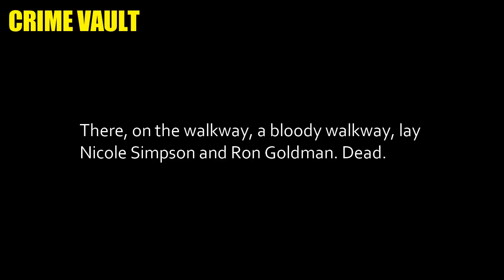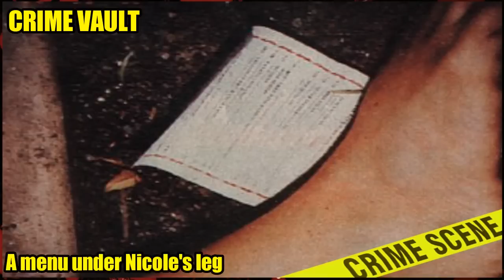Crime scene: Nicole Simpson and Ronald Goldman murders (graphic) OJ Simpson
The following video contains a brief summary of the violent relationship that Oj and Nicole Simpson had and the events of the night leading up to the murders of Nicole Simpson and Ronald Goldman on June 12, 1994, along with photos of their bodies at the bloody crime scene presented during OJ's trial.

Please note, this video was not produced for shock value but to bring awareness of the events that occur within our society and our hometowns, almost daily. We have a right to know and see what man, our fellow neighbors, are capable of doing. The more we are aware the more alert we can be and the better chances we have protecting ourselves and our loved ones from falling victim to such hideous crimes.

Sources and credit:
Google images
LAPD